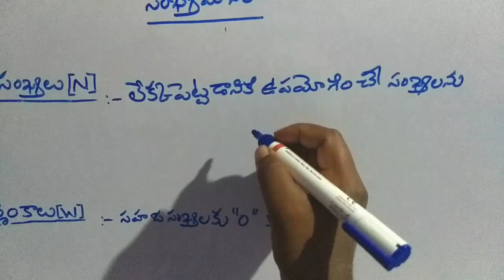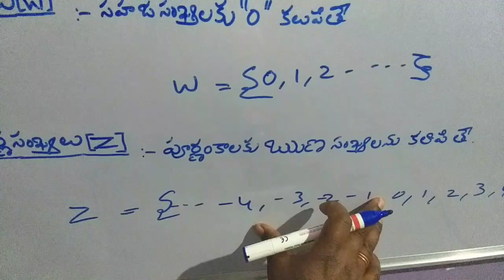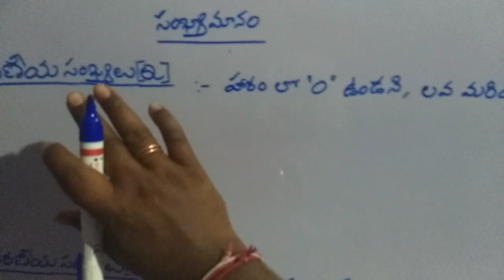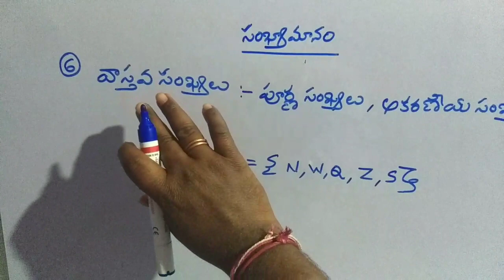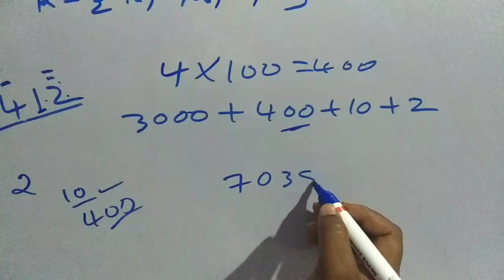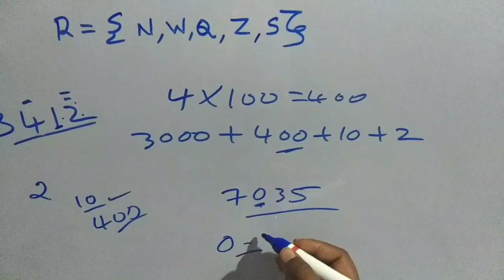సంఖ్యామానం - 1 ||Number system in Telugu - 1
సంఖ్యామానం - 1 ||Number system in Telugu - 1 || Telugumathschannel#